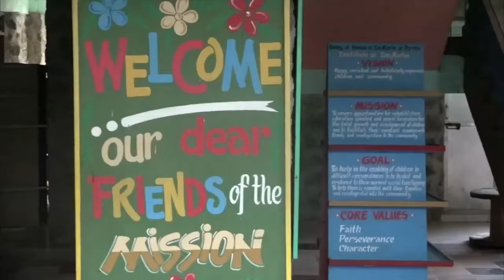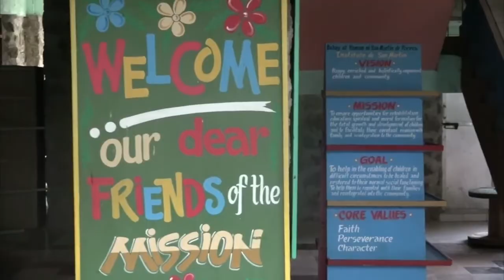WACOM4 | 15 Places of Mercy | #11 Bahay at Yaman ni San Martin de Porres